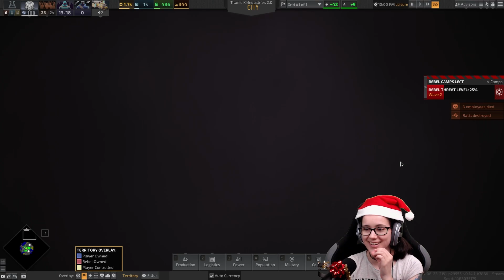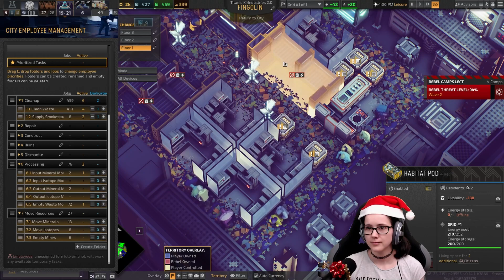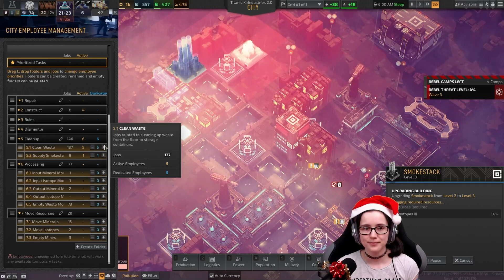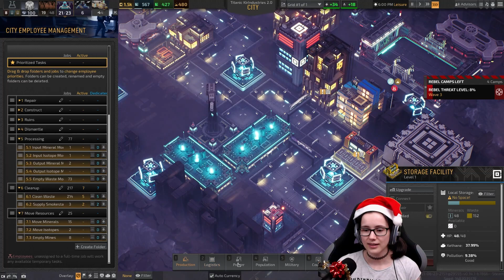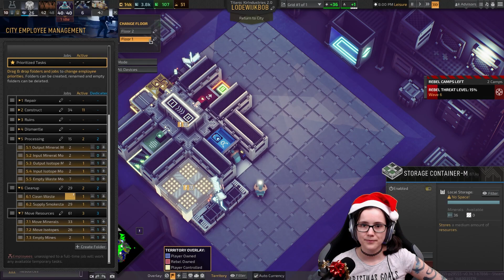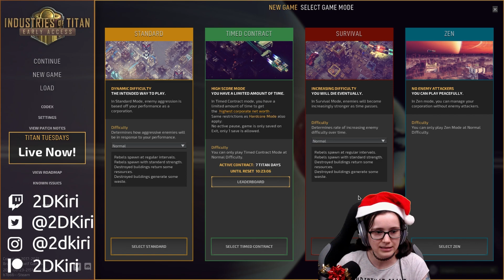Finishing Industries of Titan Standard Mode | Early-Access Strategy City-Builder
And here, I'm finishing the game in standard mode. That was quicker than expected but it's still in early access.
Stream from 24 June 2021.